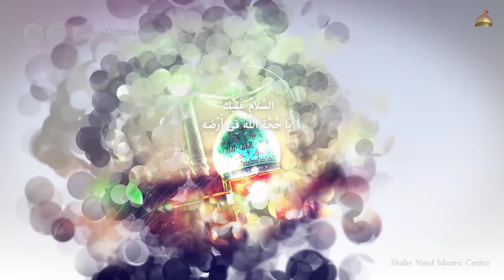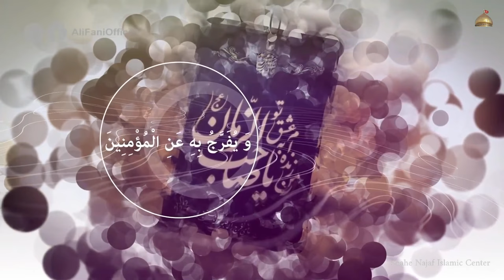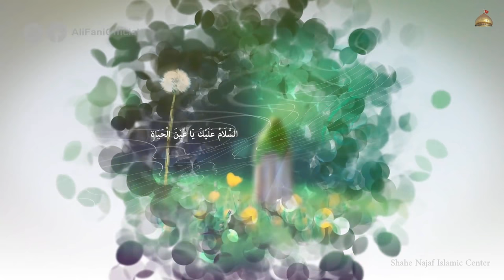Religious Guidance & Advice | Your Questions Answered | H.I. Sulayman Hasan Abidi | March 16, 2020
Shahe Najaf Islamic Center of Washington DC, Virginia, USA.